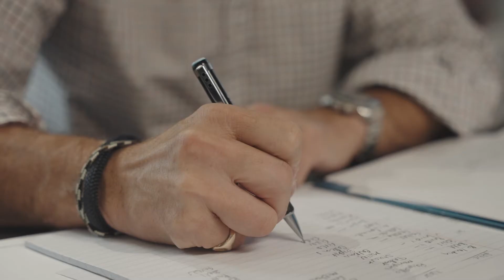2022 Best of SRQ | Vote for Murray Homes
Celebrating the best locally owned establishments in the region, SRQ MEDIA asks our astute readers to vote for their favorite local eats, shopping, arts, luminaries and hotspots culminating in the buzzworthy special "Best of SRQ Local" awards feature published in the April edition of SRQ Magazine. We look to highlight local experiences—from new restaurants to virtual theatre productions, from our community's best achievements to seriously talented chefs.